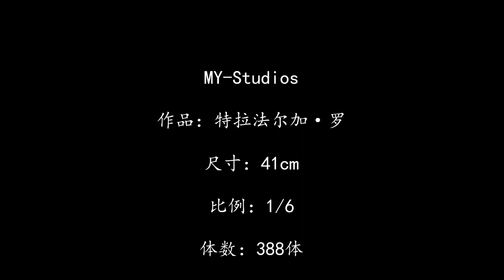MY Studios 特拉法尔加·罗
MY-Studios

作品：特拉法尔加·罗

尺寸：41cm

比例：1/6

体数：388体

其他：剑可单独摆放，手可替换